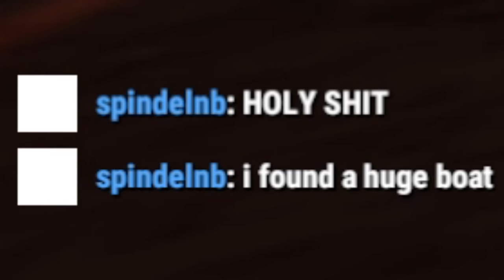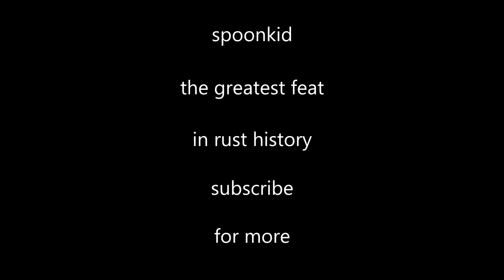the greatest feat in rust history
Song: Chopin - Polonaise in A-flat major, Op. 53
I used this live version by Vladimir Horowitz